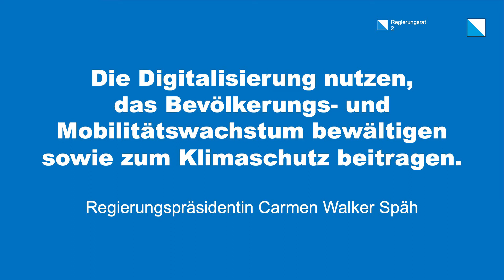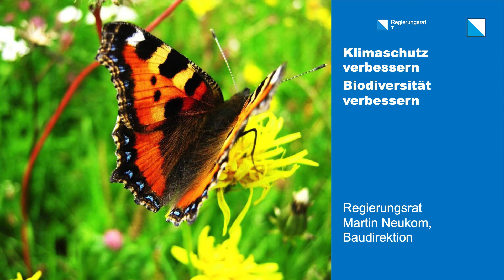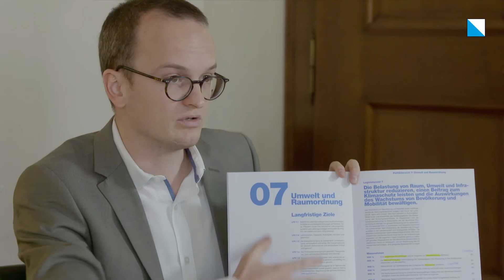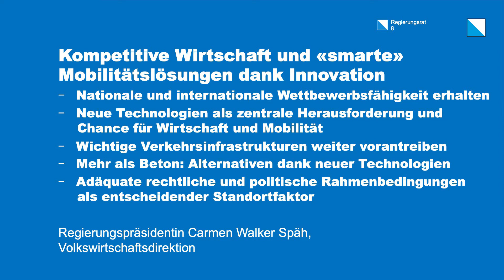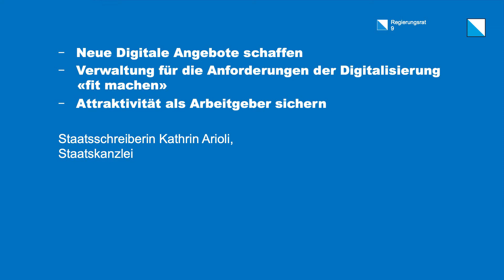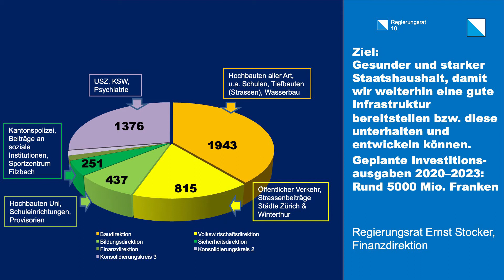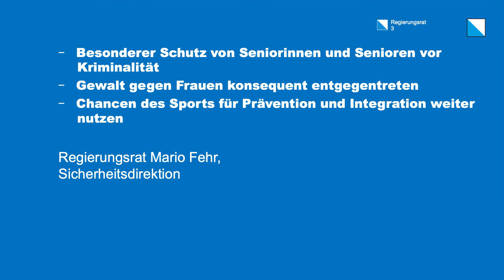Legislaturziele 2019 - 2023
Die Digitalisierung nutzen, das Bevölkerungs- und Mobilitätswachstum bewältigen sowie zum Klimaschutz beitragen: Ausgehend von einer breit abgestützten Lagebeurteilung legt der Regierungsrat die politische Planung für die nächsten vier Jahre vor. Sie fokussiert auf 10 Legislaturziele und 53 Massnahmen zur Bewältigung der künftigen Herausforderungen.